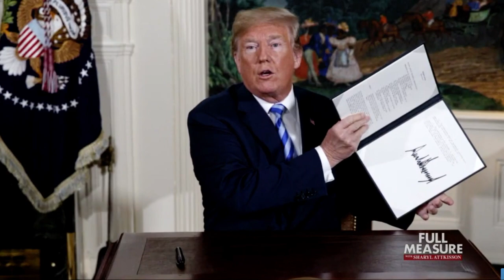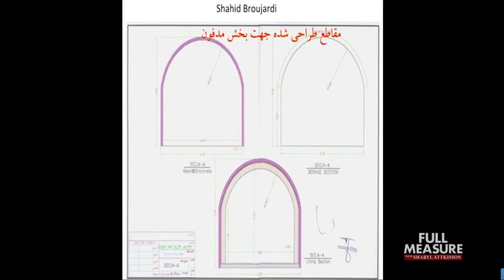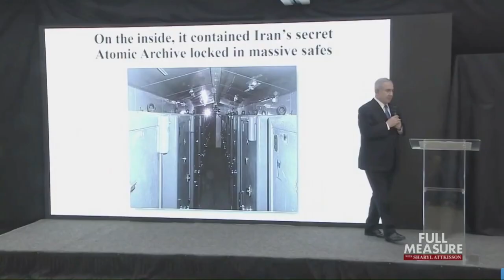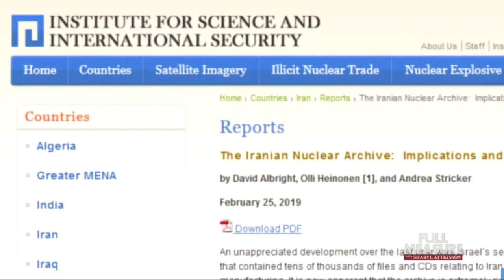Olli Heinonen, David Albright on Iran's nuclear program with Sinclair Broadcast Group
FDD's Olli Heinonen and The Institute for Science and International Security's David Albright join Full Measure with Sharyl Attkisson to discuss Iran's ongoing nuclear program.